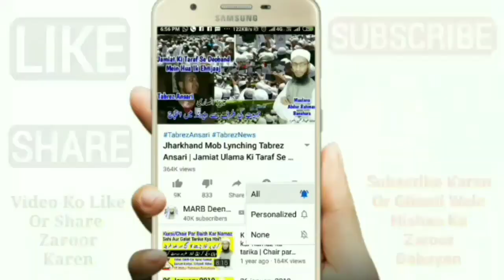Roze Mai Haiz (Period) Aa Jaye | Ramzan K Din Me Mahwari Me Khana Peena Karna | Roze k Masail | MARB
Ramzan ke roze mai aurat ko haiz aa jayebto roza hoga ya nahi kya masla hai isi tarah period ki halat me ramzan me khana peena karna kaisa hai mukammal tafseel ke saath is video me bayan dekhiye roza 2020, roza ki halat me mahwari aane se roze ka kya hoga new bayan ramzan 2020 by Mufti Abdur Rahman Banahara MARB Deeni Malumaat YouTube Channel

2⃣ WhatsApp Par Ham Se Judne Ke Liye Aap Apne WhatsApp Number Se Hamare WhatsApp Number Ko Apna Naam Aur Mukammal Adress Ke Saath Add Likh Kar SMS Send Karen,

3⃣ Koi Sawal Yani Masla Masaail Puchna Ho To Aap Comment Ke Zarya Puch Sakte Hain Ya Mufti Sahab Ke Number Par Call Kar Ke Puch Sakte Hain,

4⃣ Channel Ke Bare Mein Kuch Batana Ho Ya Aap Apni Video Dalna Chahte Hain To Rabta Kar Sakte Hain,
🌎MARB🌎
Channel By :- Mufti Abdur Rahman Banahara
Full Adress:-